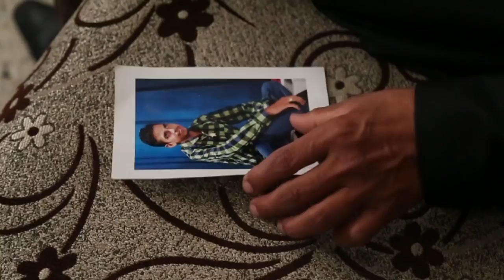New Punjabi Songs 2017 | Akh Teri Roylstag D.Gill Parminder Sidhu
Z-Series